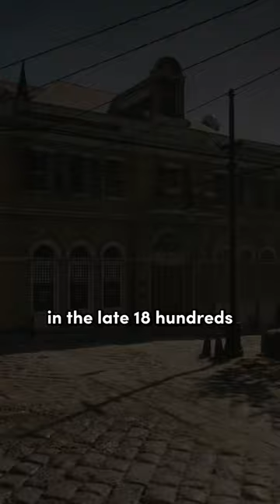The Saint Denis Bank Robbery In RDR2…